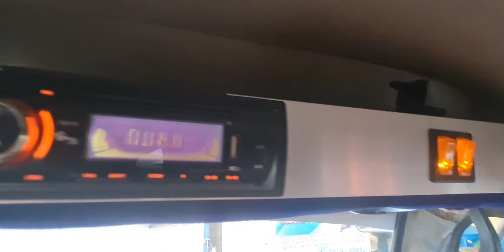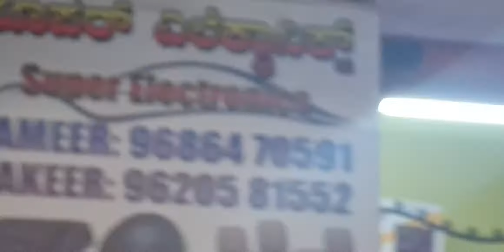Zakeer Bangalore gangenahalli Karnataka Bangalore 39 Mahindra 3200 Road King vehicle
Zakir Bangalore super electronics Mahindra 3200 routing vehicle goods gadi full fitting with double subwoofer box 6 inch component with front controlled fittingforgoods vehicle and lighting and full habit effective system and with fully heavy Bass system and wiring fitting Zakeer Bangalore super electronics Karnataka Gogngondanahalli  Bengaluru 39